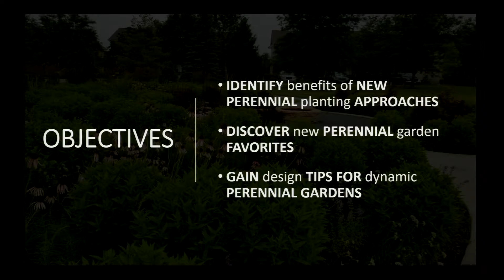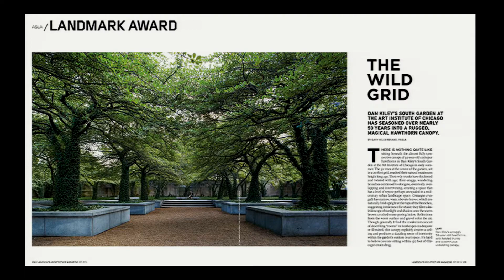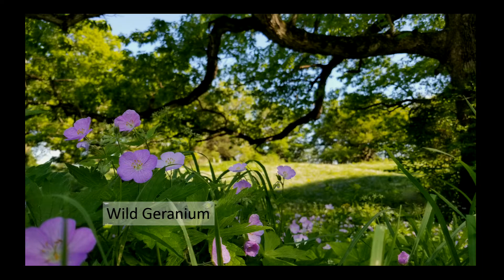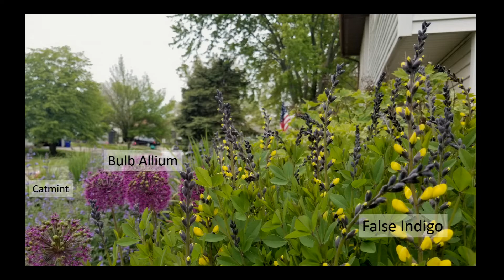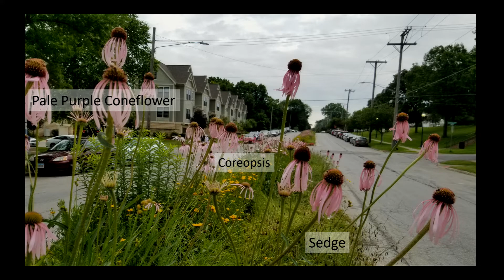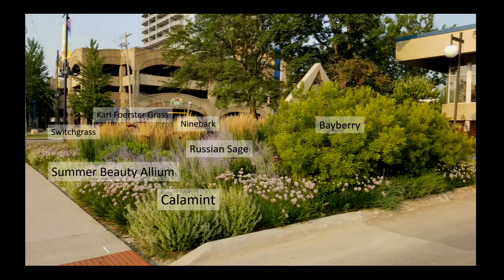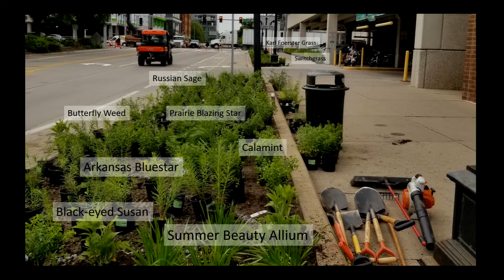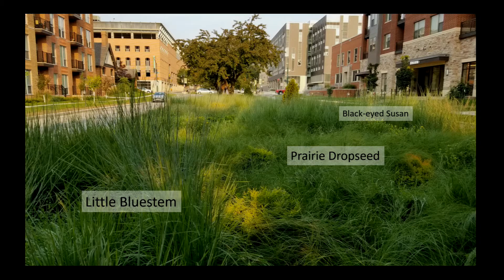Johnson County Master Gardeners: Perennial Movement Design: The Role of Native Plants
Tyler Baird, Iowa City Superintendent of Parks and Forestry, explains how he has incorporated a perennial movement design into Iowa City’s landscape highlighting living, changing spaces advanced by legendary Dutch plant artist and nurseryman, Piet Oudolf.

This presentation is part of the Johnson County Master Gardeners' 2022 Continuing Education Series.